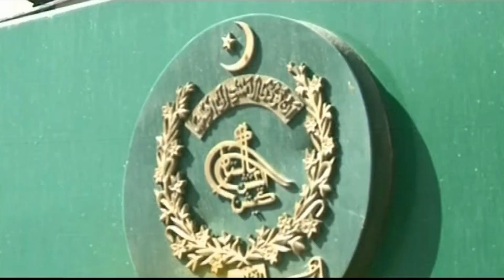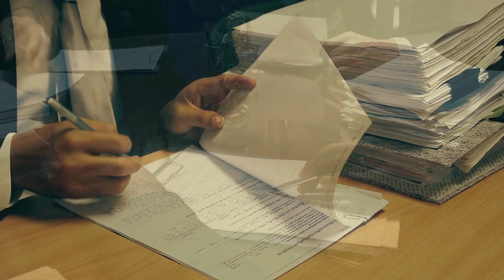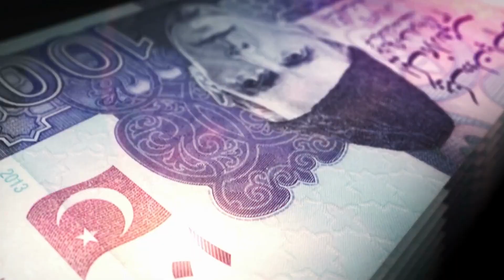Which seven questions asked ECP Imran Khan about Toshakhana case?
Under Article 63(2) of the Constitution, the ECP raised seven questions for the decision of the Toshakhana reference.